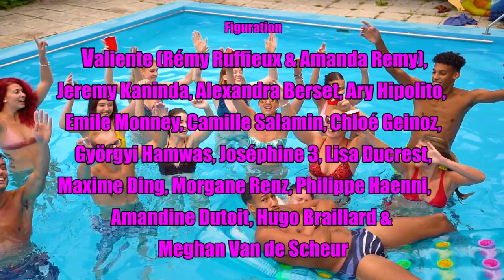OG-Paul & DJ Emmy - Compte de fée [Official Music Video] ou l'effroyable imposture du rap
La vidéo SPECIALE 73 abonnés!

On remercie la communauté pour son soutien et toutes ses années de rêves. C'est un petit pas pour l'homme mais un grand pour les tremblements hollywwoodiens!

Réalisation: Gaëtan Brügger & Djemi Pittet
Chef Opérateur: Vincent Dessibourg
Musique (production, enregistrement et mix: Gaëtan Guélat
Voix féminine: Shannon Granger
Aide Technique: Joséphine Leibzig, Antoine Merckelbach, Emile Monney et Nicolas Yerly
Photos de plateau: Anne Simon et Chloé Geinoz
Coiffure d'OG-Paul: Séverine Deiss
Maquillage :  Joséphine Leibzig
Création d'accessoires: Chloé et Grégory Geinoz
Aides costume: Yves Loutan, Giulian et Marianne Pittet, Pascal Brügger, Philippe Haenni, Manuel Jungo, Valentin Proust, Famille Repond
Lieux: Famille Piller, Evelyne Bédard-Macheret et son quartier, café XXème de Fribourg et Famille Humbert
Figurants: Valiente (Rémy Ruffieux et Amanda Remy), Jeremy Kaninda, Emile Monney, Alexandra Berset, Ary Hipolito, Camille Salamin, Chloé Geinoz, Györgyi Humwas, Joséphine Leibzig, Lisa Ducrest, Maxime Ding, Morgane Renz, Philippe Haenni, Amandine Dutoit, Hugo Braillard et Meghan Van de Scheur